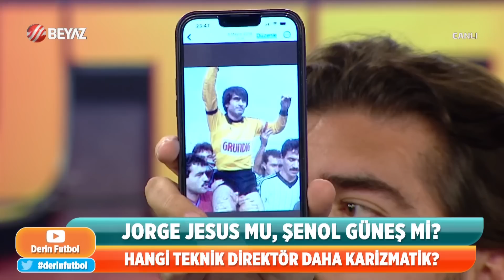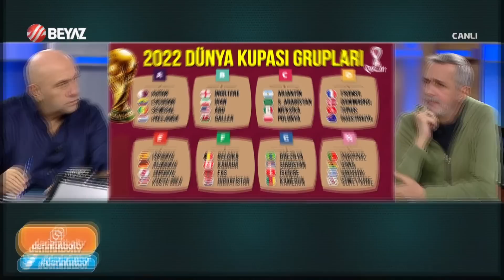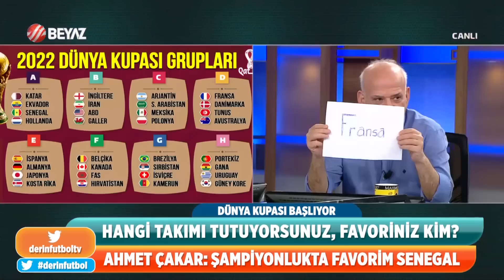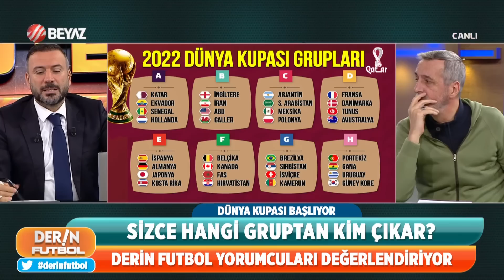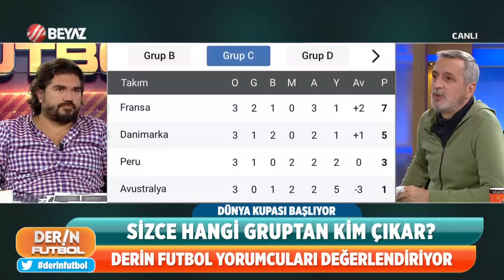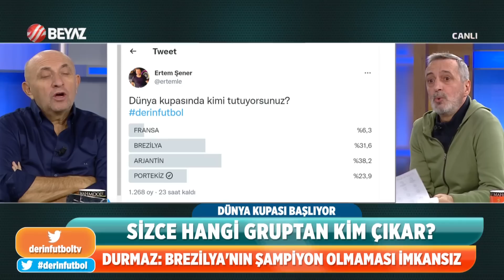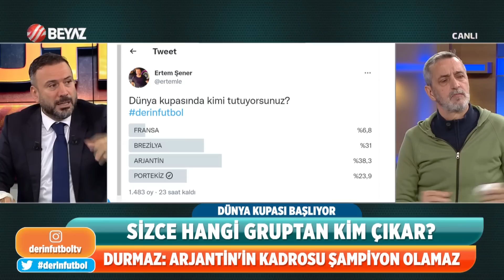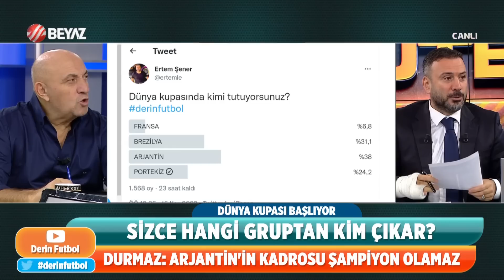Derin Futbol 14 Kasım 2022 Tek Parça